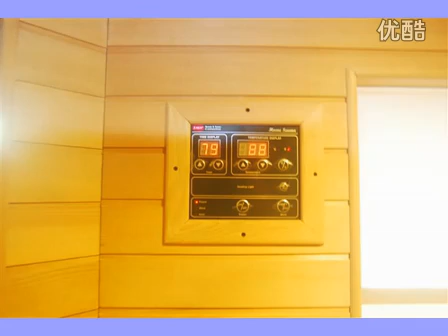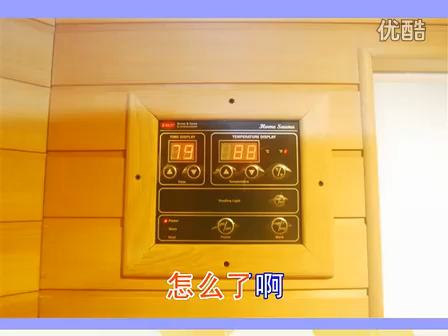改词歪歌《微博俩宝》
2011年6月23日 -- 微博俩宝网络走红，微博直播开房把微博当成QQ来聊天的人伤不起啊。 网友用吉祥三宝的曲子套用局长和情人的对话。 ,重庆校友网.